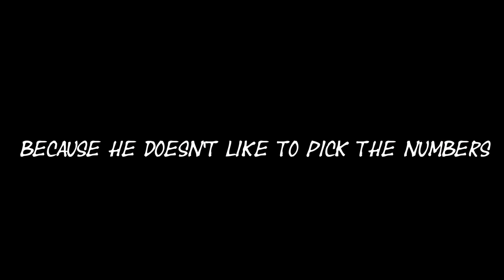Naruto Online: August Owari 55 training (Orochimaru GNW pos2)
Game: Naruto Online
Event: power up training

1. Café Au Lait written by Ichi Tatsuzaki

2. Audionautix의 You So Zany에는 크리에이티브 커먼즈 저작자 표시 4.0 라이선스가 적용됩니다.

3. 1% Revolution Eve written by Ichi Tatsuzaki